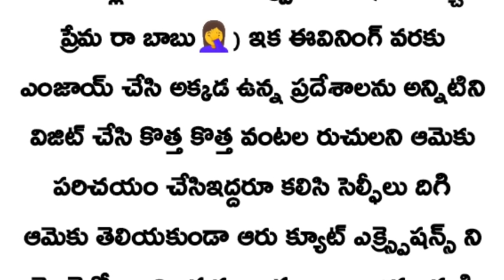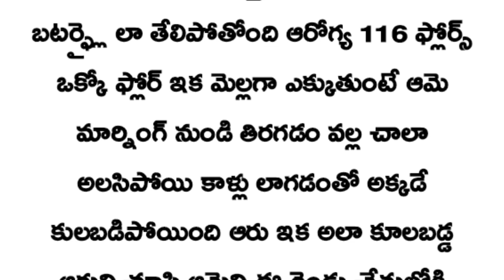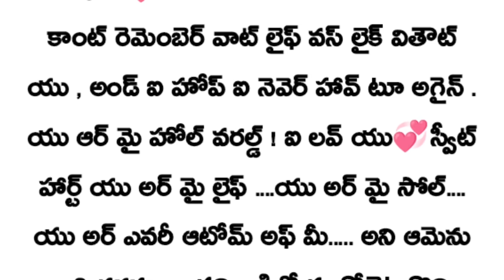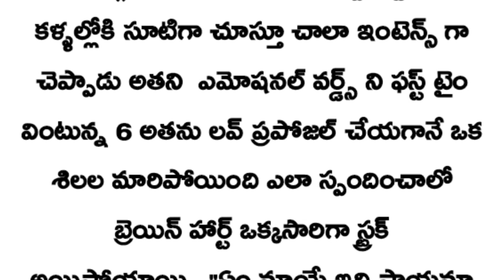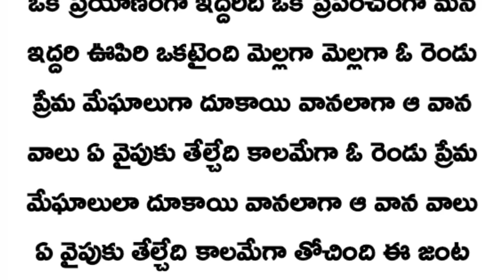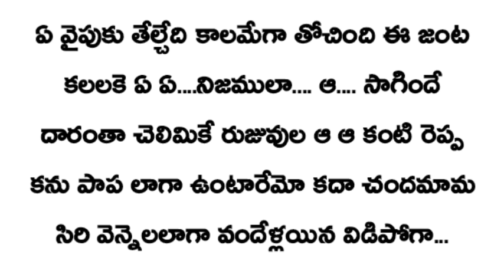💞ప్రియాసఖీ 💞ngn❤️ (సీసన్ -2).. (పార్ట్ -44)don't judge books by cover....